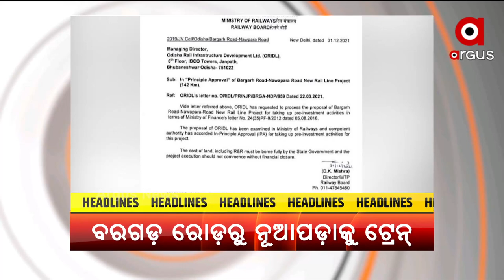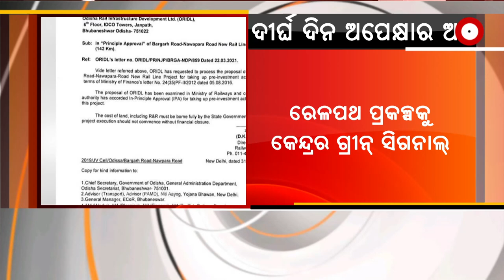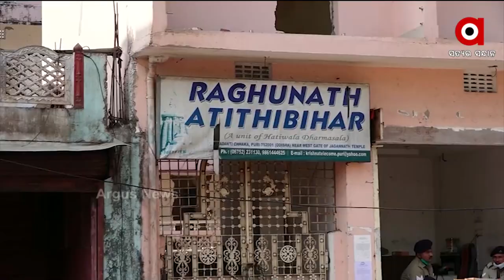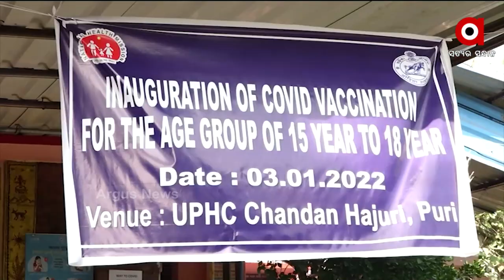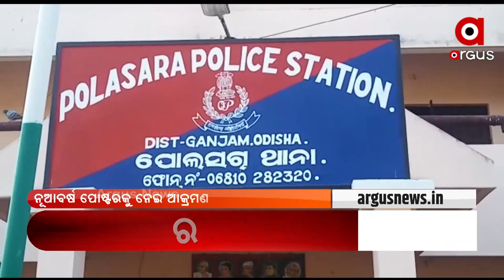Aparahna Prime | 3 Jan 2022 | ArgusNews